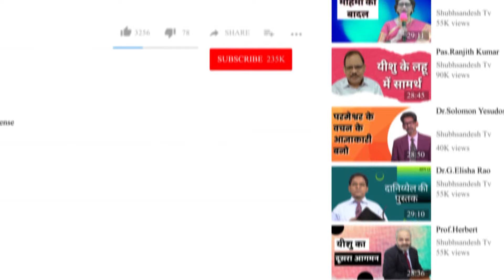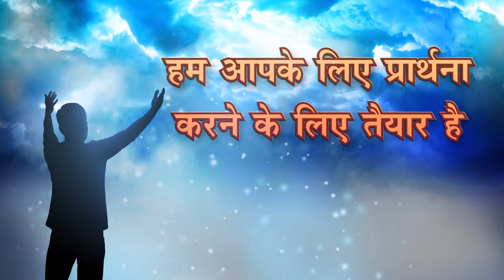How to build your family? Pt - 2 | Sis. Rosy & Dr. Susruth | Shubhsandesh TV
A Christian home, in uncomplicated terms, is one in which God is alive and present in the lives of the parents. It is Christian not just in name, but in reality—Christ is present through His Spirit in the lives of His followers who live there.